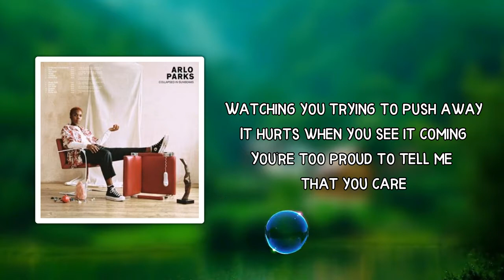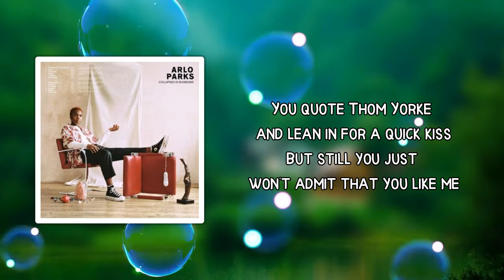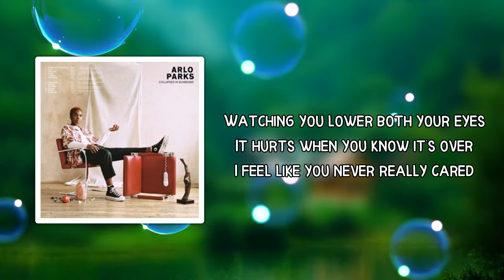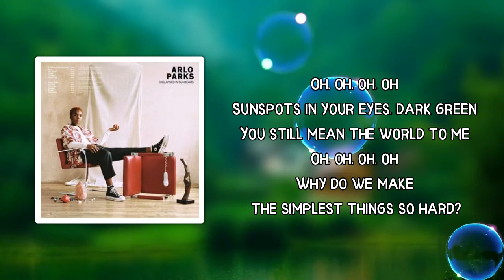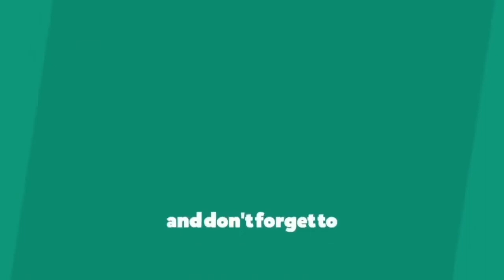Arlo Parks - Too Good (Lyrics)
Album: Collapsed In Sunbeams

Too Good Lyrics:

 Why do we make the simplest things so hard?

I bought you breakfast and you started your rings
The air was fragrant and thick with our silence
I held my breath as something deep inside pinched
I touched the bump on your wrist you were born with

Watching you trying to push away
It hurts when you see it coming
You're too proud to tell me that you care
Never use your words to show you care

I think you know it
Too cool to show it
Babe, you're so good
You're too good to be true

I let my pain out through the way that I sit
And start to pick at the rips in my Nikes
You quote Thom Yorke and lean in for a quick kiss
But still you just won't admit that you like me

Watching you lower both your eyes
It hurts when you know it's over
Still too stubborn to show that you care
I feel like you never really cared

Sunspots in your eyes, dark green
You still mean the world to me

#​CollapsedInSunbeams